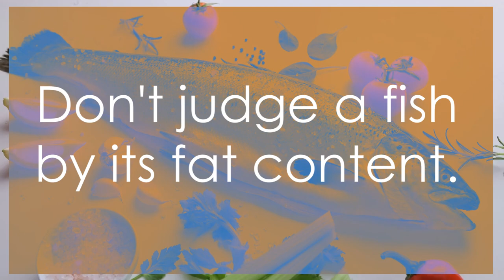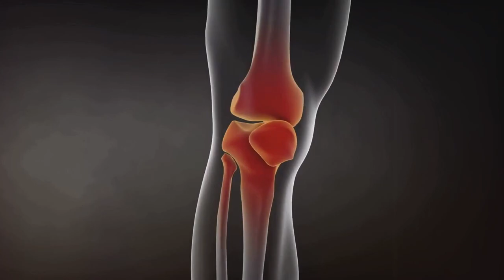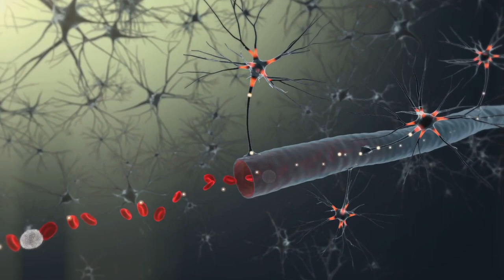5 FOODS FOR MENTAL FOCUS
Whether you're studying for an exam, tackling a work project, or simply looking to sharpen your cognitive skills, incorporating these foods into your diet can make a difference.